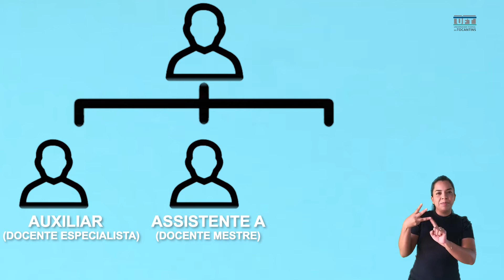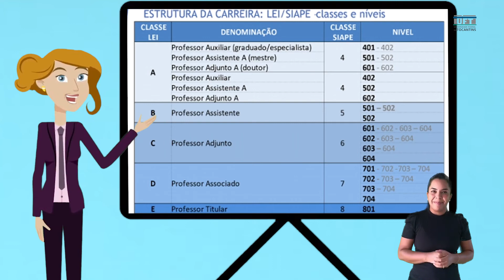UFT // SIGEC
Universidade Federal do Tocantins | Superintendência de Comunicação